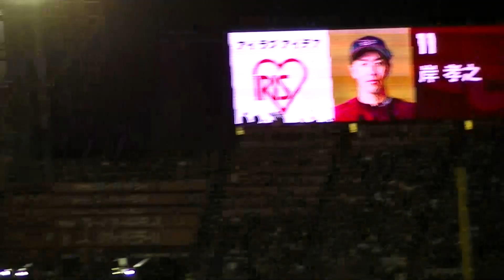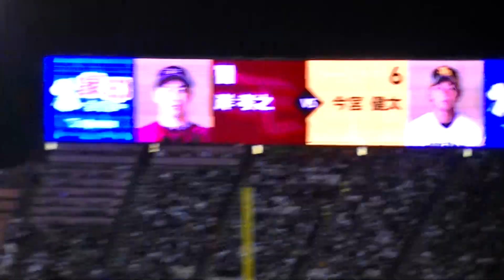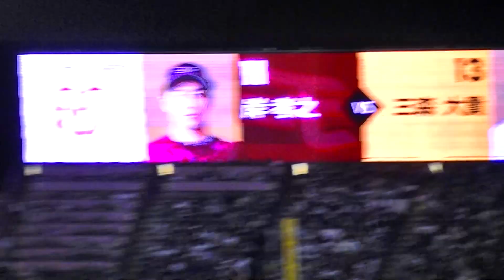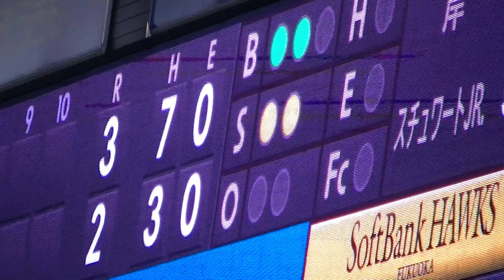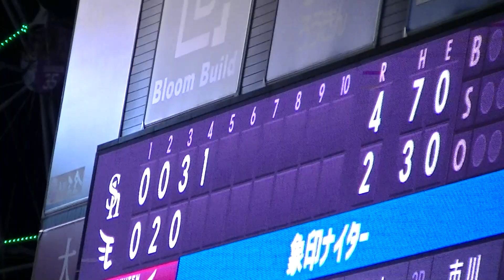R5年10/7 楽天＆ソフトバンク 「2回表」